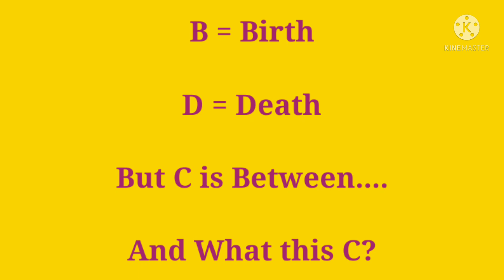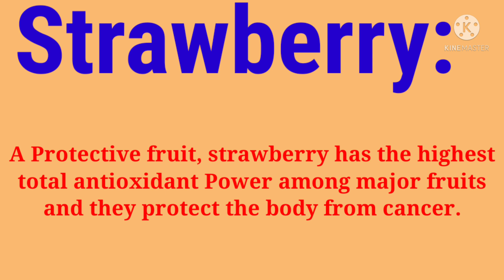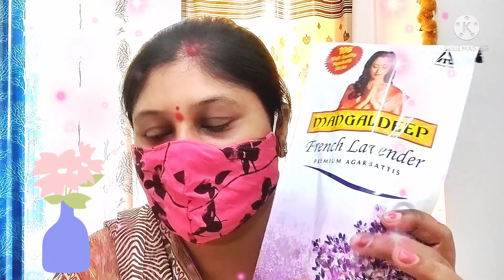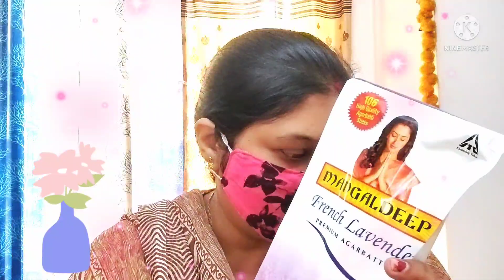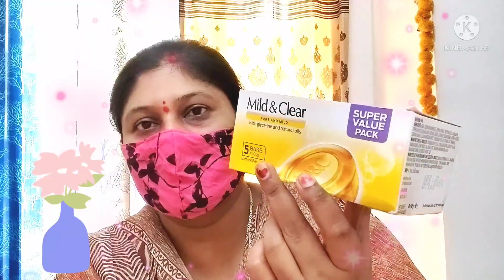FRIDAY VLOG# Happy Friday@ D'MART Haul / కొత్త మాసానికి స్వాగతం 💐 & కార్తీకమాస శుభాకాంక్షలు 🙏 🪔 Bye👋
OM Gam Ganapatye namaha
OM Sri Matre namaha
OM Sai Sri Sai

If you like this video, Please click the like button and write your feedback in the comment section.

Please support and encourage my channel.

Hope you liked today video. 😊

Take Care

Bye 👋